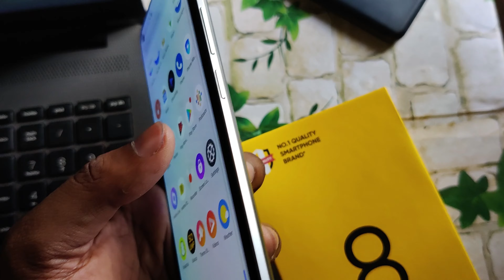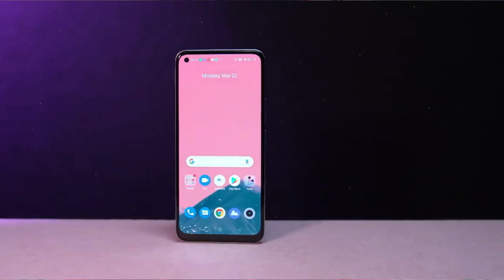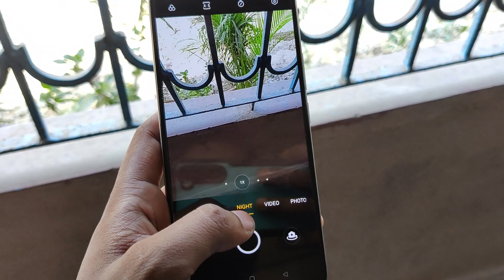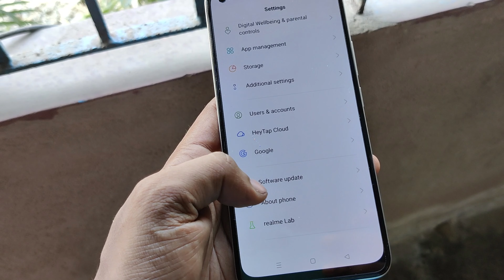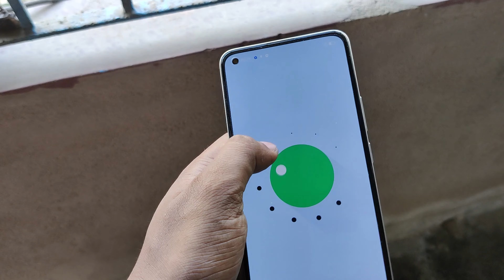Realme 8 Unboxing And First Impressions ⚡ 6.4" AMOLED Screen, 64MP Camera, Helio G95[বাংলা]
Hello Dosto is video me maine aap logo realme 8 Retail Unit ki Unboxing aur Hands on diya hu...Umeed hai aapko video pasand aayegi..

Price
4GB/128GB - 14,999
6GB/128GB - 15,999
8GB/128GB - 16,999

Latest Pricing

Video Highlight:
Realme 8  Full REVIEW:
Realme 8  Build Quality and Design
Realme 8  Display,
Realme 8 Performance, G95
Realme 8  Cameras,
Realme 8  Software issues,
Realme 8  Sound Quality,
Realme 8 Fingerprint Unlock & Face Unlock Test,
Realme 8  Network, Call Quality, dual 4G VoLte VoWIFI, and 5G,
Realme 8 Pros and Cons,
Realme 8  Final Verdict,
Realme 8  Detailed Review,